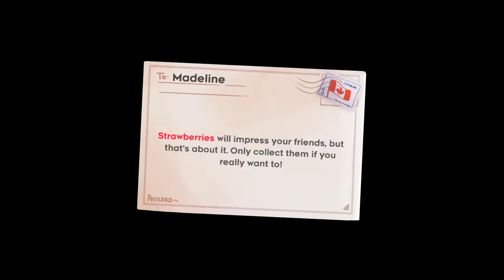Celeste: The Other Side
Went to The Upside Down in this one.
Also met waifu #2